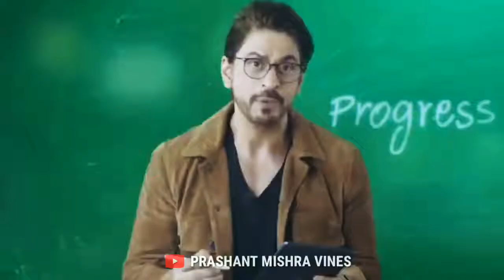Free Fire Classes By Sarukh Khan😅 |BYJU'S_Funny_Dubbed |Funny_Dubbing_Comedy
1- Garena Free Fire Indonesia Live
2-Garena Free Fire  Cape Town Live
3-Garena Free Fire Brazil Live
4- Garena Free Fire India Live
5- Garena Free Fire Bangladesh Live
6- Garena Free Fire Singapore Live
7-Garena Free Fire Thailand Live
8- Garena Free Fire America Live

how to Get any criminal bundle

Free Fire Channel Names:-
Total Gaming
Desi Gamer
Dragon gaming
Basser Gamer
Op Gamerz
Tonde Gamer
B2K
Lorem
Badge99

Best_Whattsup_Status Full-time_Status fast_and_furious Full screen Whattsup status namaste namaste burger pizza boys Atitude Status Time 2 Love Status Vidmate status Best_Padmavat_Film_Meme Best Film  Best Action Status Hollywood Bollywood Dental_Digest description latest song status status for WhatsApp Best_Whattsup_Status Best Action Movie Best_Shorts New Hollywood Movie Status For Whattsup Online Class Best Whattsup Status For Bike Lovers BMW_Rally_Boffer BMW lover yamaha lovers homemade Viral Video Viral Thought things Best Status Best Friend🫂🫂 Status Mr Happy Day Whattsup Status